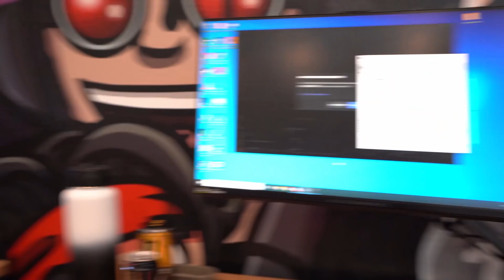Into The Dark Ep. 15 - DZ Makes A Roster Change | A Rainbow Six Siege Esports Documentary Series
The start of season four documents the departure of Matthew 'Hotancold' Stevens and the arrival of Nick 'njr' Rapier, as well as footage from our first game of R6NAL 2021 - Stage 1, vs. Mirage.

Into The Dark is a DarkZero Esports Documentary Series that takes you inside the world of our Professional Rainbow Six Siege team.

00:00 - Intro
00:04 - Matt's Departure
02:46 - Title Intro
03:29 - Grant & BC clear & clean Matt's old room
05:12 - Mint gets angry DM's
06:17 - Addressing the roster change
07:38 - Picking up Nick
08:23 - Story Time with Skys
09:10 - Nick arrives at the DZ Compound
11:32 - Nick's amalgamation into the house
12:31 - Playday 1 vs. Mirage
16:41 - Gameday reflections

► Follow Aim Lab for daily clips, updates & game advice